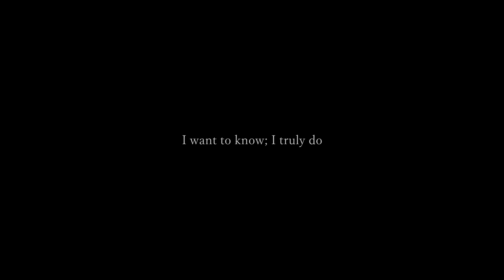edmure + brynden tully || (6x08)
Season 6 episode 8. what. the. hell. happend? I have too many feels now I just had to make something about Blackfish and Edmure and ughhhh why couldn't it just have gone down like in the books ;_;
He died off screen tho... let's hope?

All property goes to HBO, I only edited.
Season 6 episode 8 of Game of Thrones, a tribute to Blackfish, Brynden Tully.